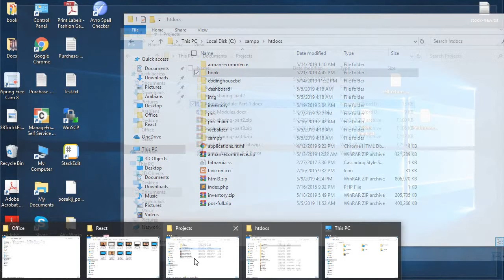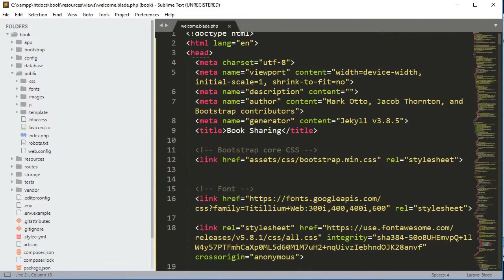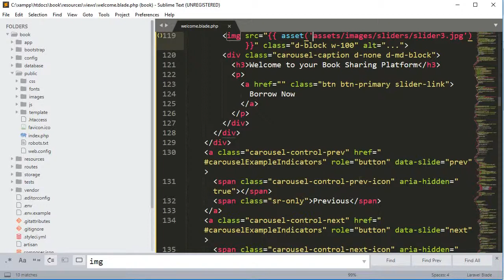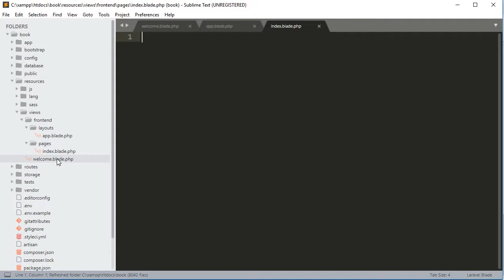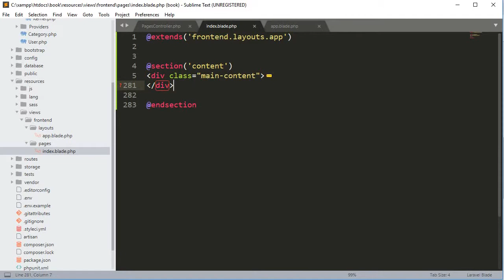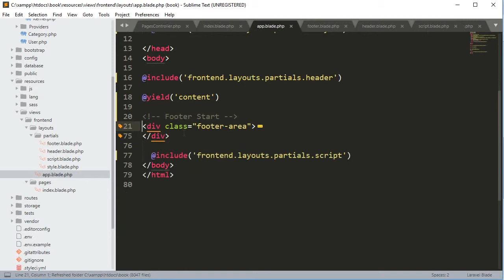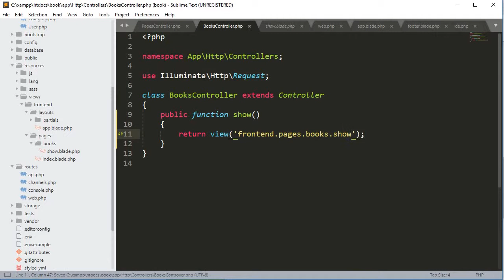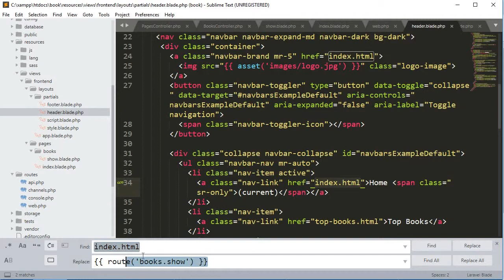#3 Frontend Template Mastering Laravel - Book Sharing Course Full By Laravel Bangla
#3 Frontend Template Setup - Book Sharing Website By Laravel

In this tutorial, we'll show how to setup or mastering a template.